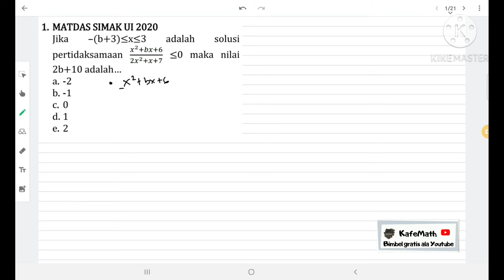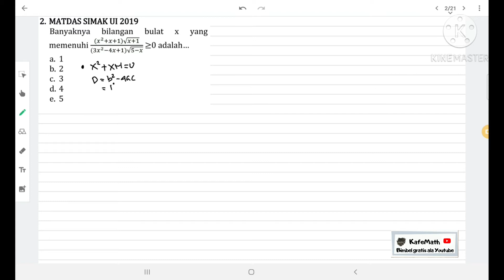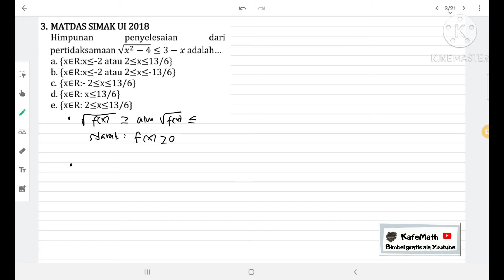BAHAS SOAL MATDAS SIMAK UI ||PERTIDAKSAMAAN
SIMAK UI adalah salah satu jalur untuk masuk UNIVERSITAS INDONESIA.Soal SIMAK UI terkenal dengan tingkat kesulitan yang cukup tinggi sehingga banyak calon mahasiswa harus belajar ekstra lebih keras agar dapat lulus.Kali ini channel   @kafe math    menghadirkan pembahasan soal MATDAS SIMAK UI dari tahun 2017,2018,2019 dan 2020 dengan materi PERTIDAKSAMAAN.Soal akan dibahas per materi agar memudahkan mempelajarinya.Dengan adanya pembahasan ini diharapkan dapat membantu adik adik semua. Untuk yang ingin mengunduh soal aslinya dapat mengklik link dibawah ini yang sudah disiapkan.Nantikan video selanjutnya dengan materi dan soal yang lainnya.